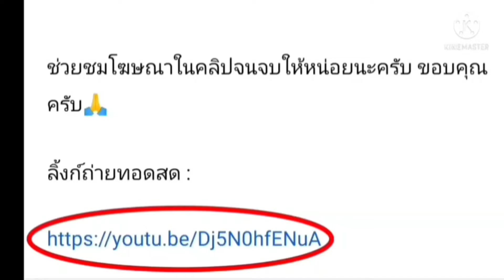ลิ้งค์การถ่ายทอดสด ⏰[02:00 น.] เจนัว VS ยูเวนตุส คืนวันศุกร์ที่ 06 พฤษภาคม 2565เซเรียอา อิตาลี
เจนัว VS ยูเวนตุส
คืนวันศุกร์ที่ 06 พฤษภาคม 2565

กดลิ้งค์สีน้ำเงิน

ลิ้งค์การถ่ายทอดสด ⏰[02:00 น.] เจนัว VS ยูเวนตุส คืนวันศุกร์ที่ 06 พฤษภาคม 2565
เซเรียอา อิตาลี

เจนัว
ยูเวนตุส